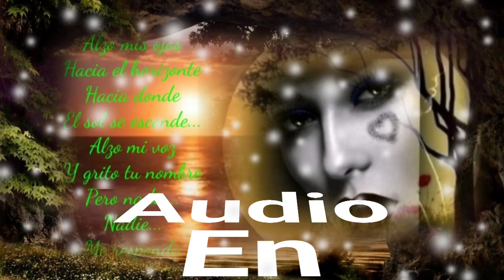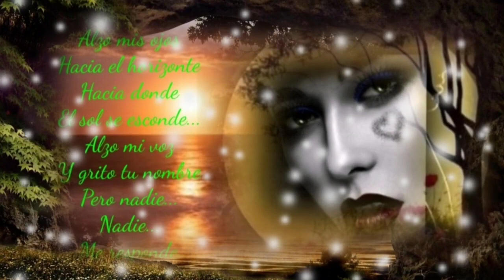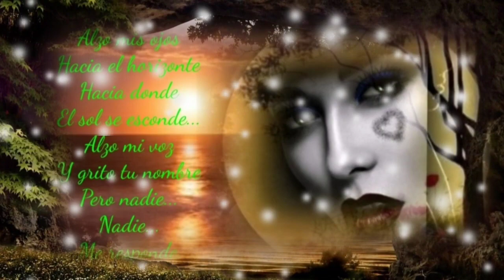DÓNDE ESTÁS QUE TUS RECUERDOS QUEMAN MI PENSAMIENTO CÓMO TE EXTRAÑO - LOS YONIC'S (serge djbcmx)